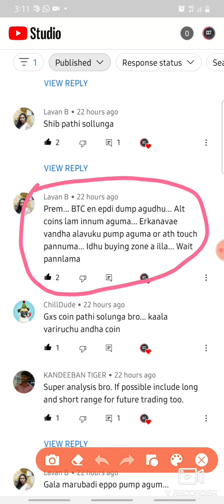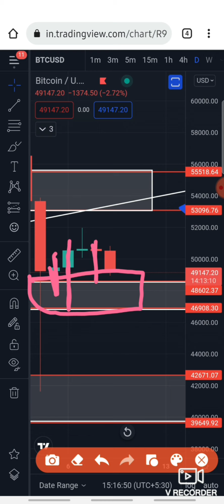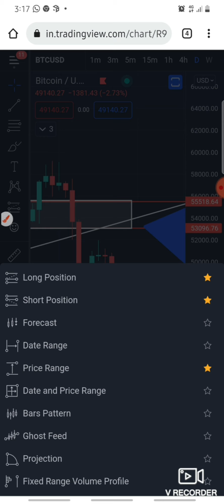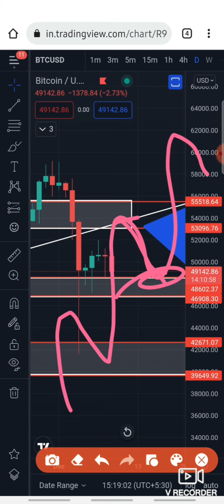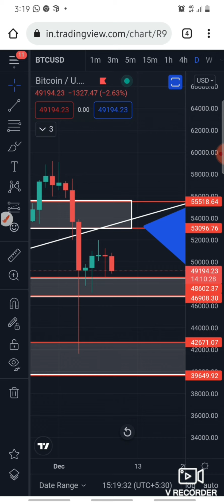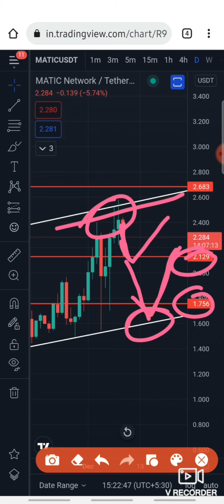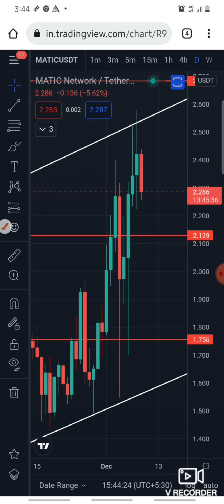Crypto market update 🚨 || btc will dumb again || cryptocurrency Tamil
Crypto market is crash ah ? Bear market started ah? Panic sellers what to do? Cryptocurrency tamil? Watch this video to get what happened in market...